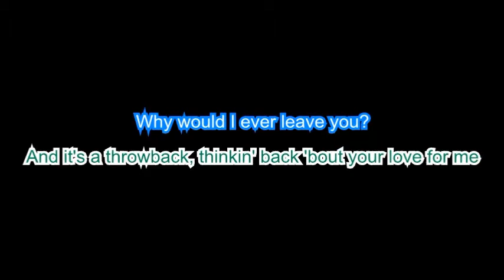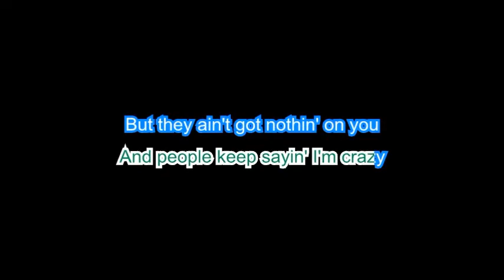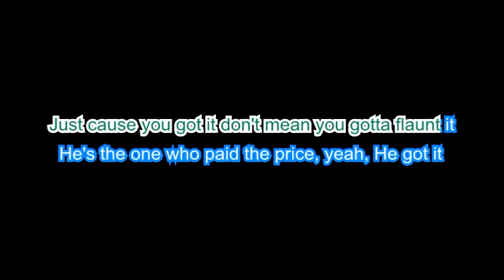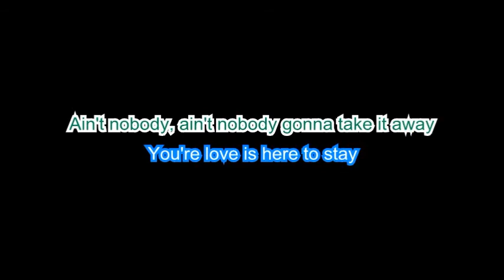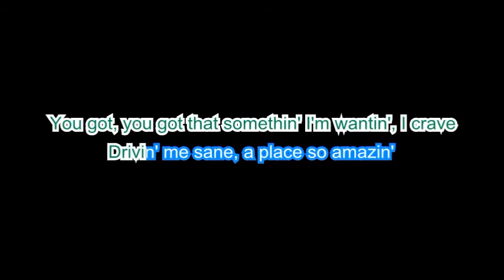Hollyn "Nothin' On You" BackDrop Christian Karaoke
Why SOL-?

your friends that SOL- has Contemporary Christian Karaoke Songs!

Edison